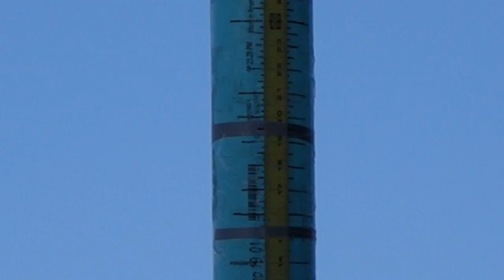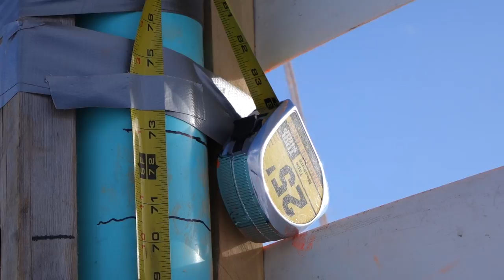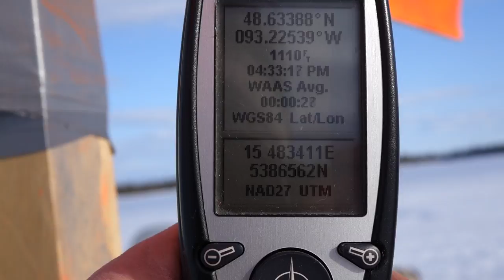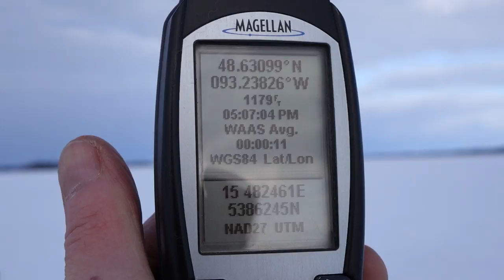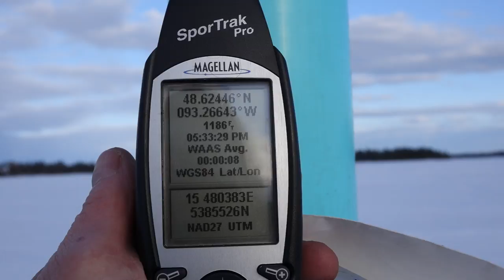Survey Update 6 -- Rainy Lake Minnesota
Setting lower targets for a Bedford level type of test.  All lower targets are set to 73" above the water surface   --  a constant height with distance from the spotting scope.